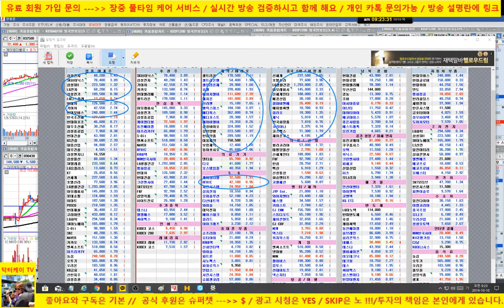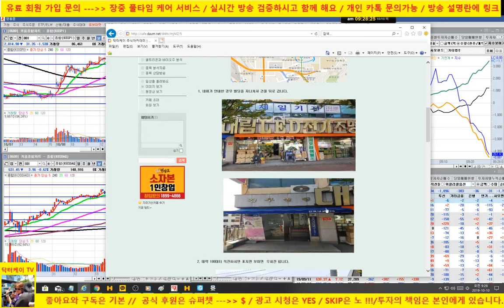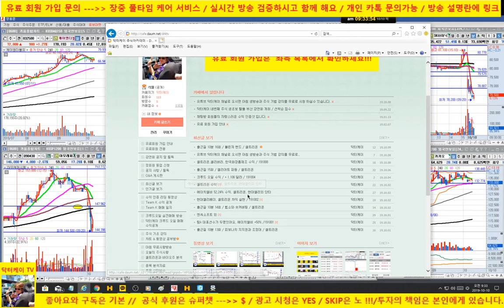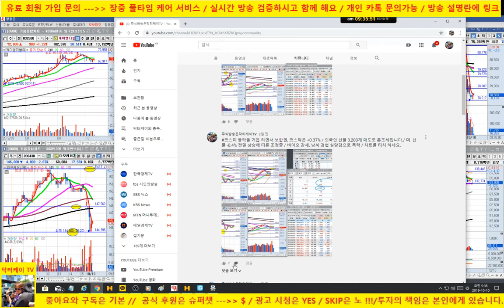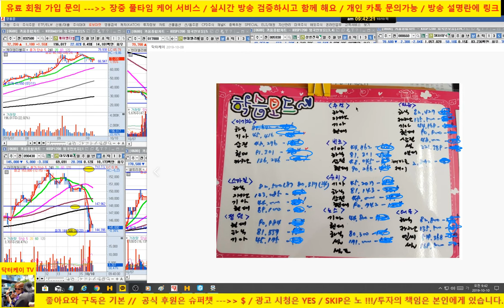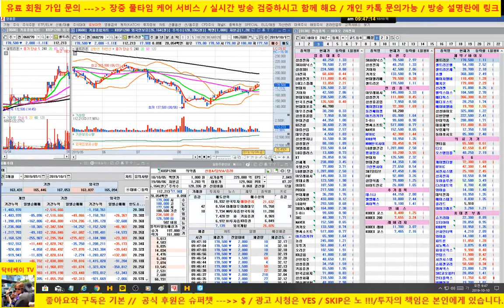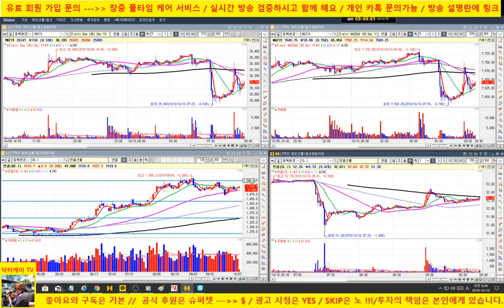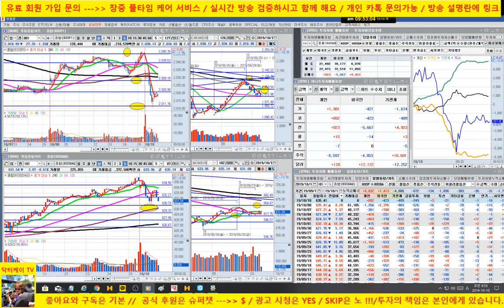[주식] 미국 선물 급락 여파로 양대 시장 급락 출발/현재 빠른 반등 시도중/미중간의 무역 마찰 우려/191010/닥터케이 주식아카데미/무료 주식방송